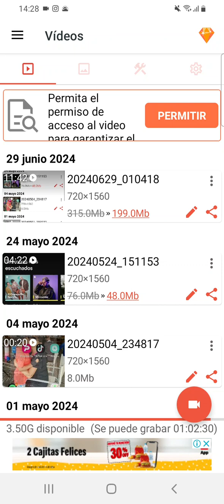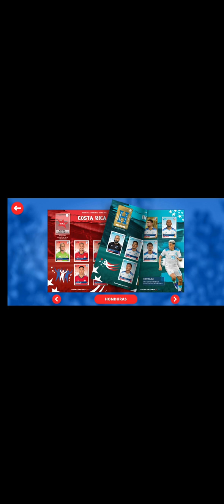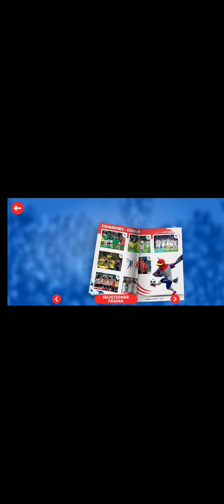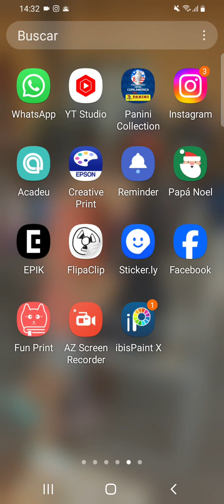jugando el álbum virtual de la copa América 2024